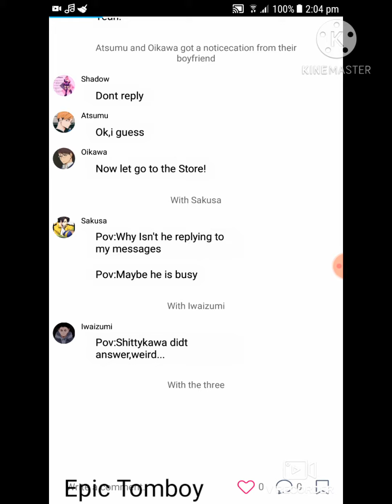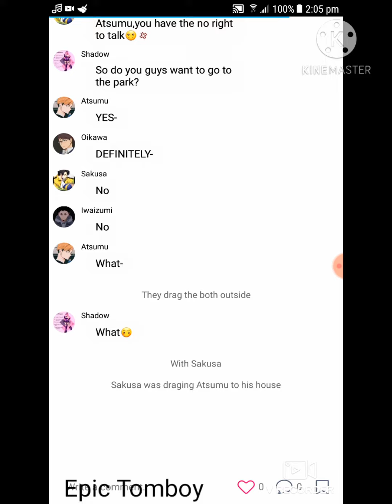Royale high sets meet haikyuu characters/part 4/?/SakuAtsu and IwaOi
I need ideas for part 5